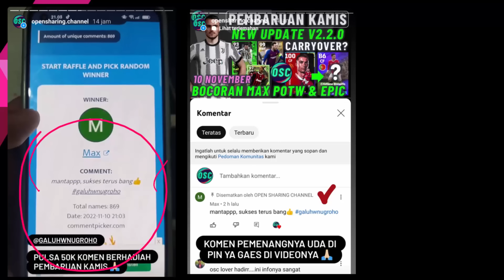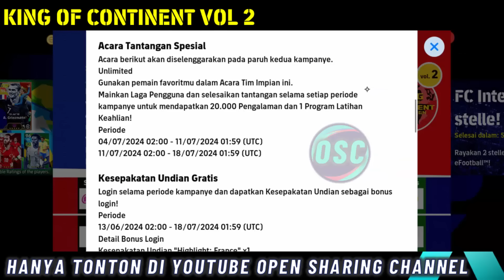RESMI GRATIS 300 KOIN ! PEMBARUAN SENIN SHOWTIME YAMAL MOMENTUM DRIBBLING & ADU STATISTIK BELLINGHAM